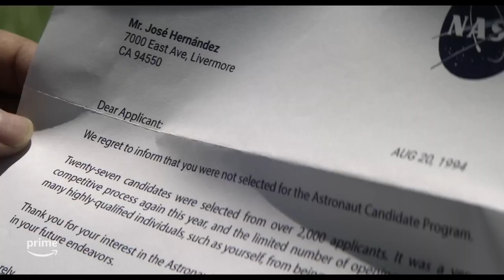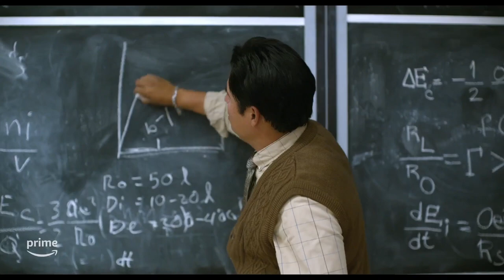A Million Miles Away (2023) Official Trailer 1080p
The story of Mexican-American José Hernández, the first migrant farmworker to travel to space. A tale of perseverance, community and sacrifice to accomplish an impossible dream.